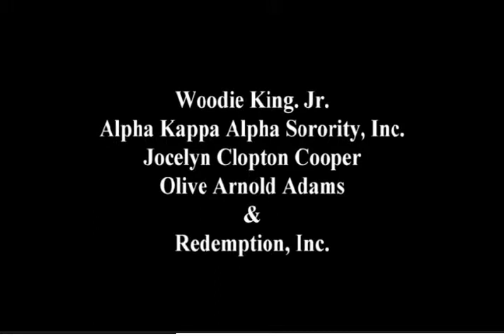Champagne Awards Reception. Schomburg Center.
November 6th. Champagne Awards Reception. Schomburg Center. 135th and Lenox Avenue. New York City. Honorees: Woodie King, Jr., Alpha Kappa Alpha Sorority, Inc., Jocelyn Cooper, Olive Arnold Adams, and Redemption, Inc..